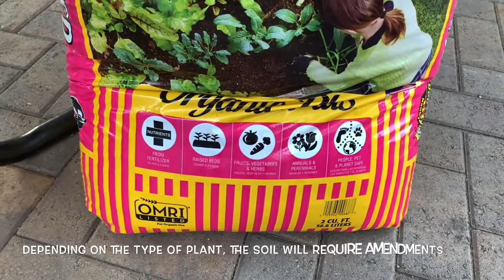Life Near the Water | Create an Indoor Herb Garden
Join me in planting and growing herbs for your wind-sill or RV counter!

Below are all links for items used except for herbs, prices may vary depending on your state or province.

Preferred Soil:

Window Box Planter:

Mini Planting Tools: